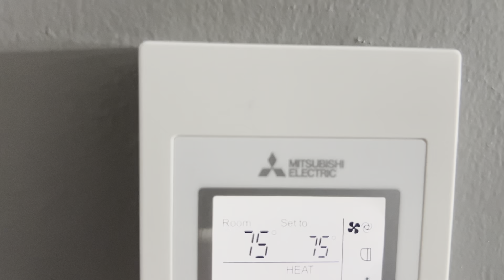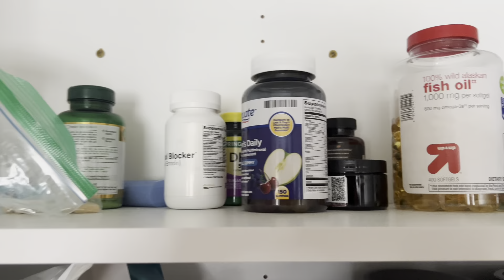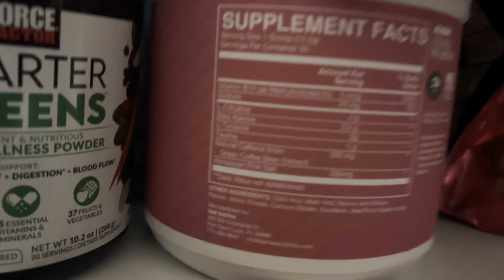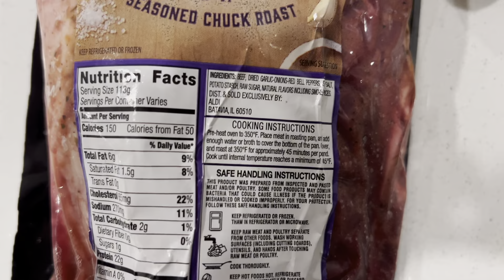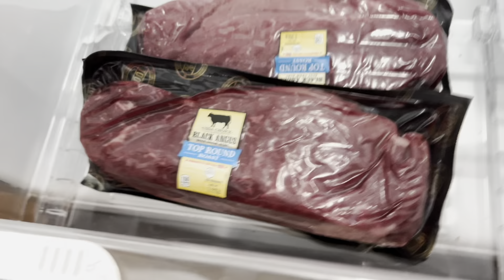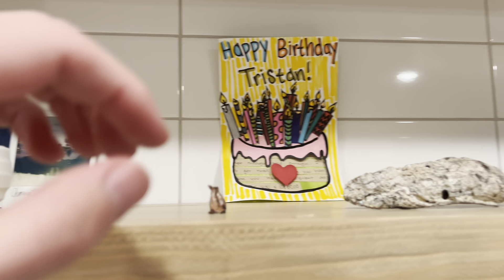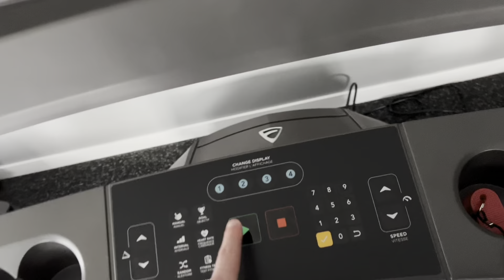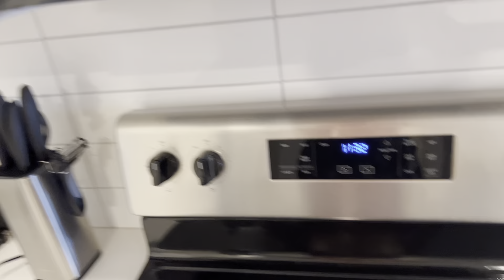30 Day Carnivore Diet￼ Challenge